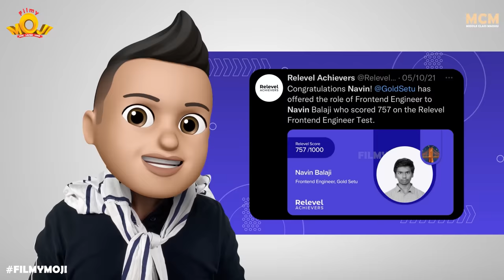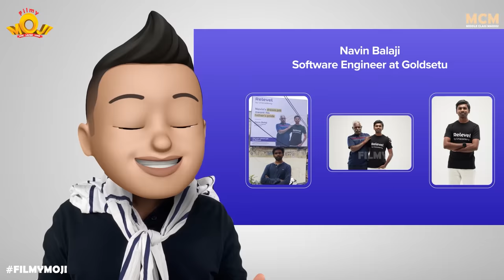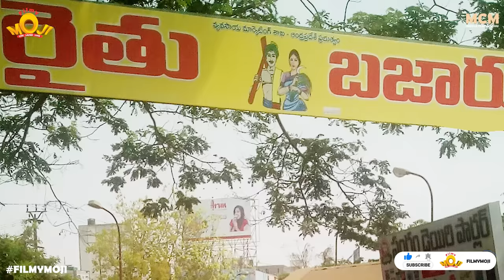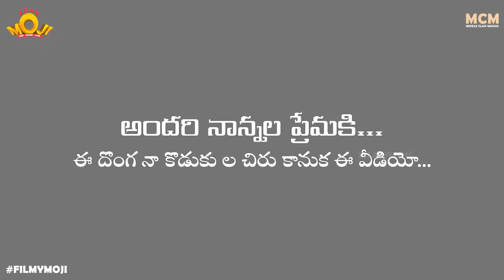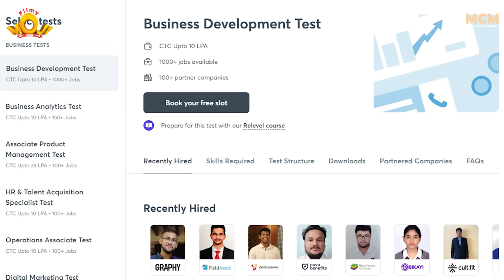Filmymoji || Middle Class Madhu || Donga Na Koduku || MCM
Filmymoji releases its tribute video to all the fathers, dads, nanna lu, Appas, Papas where Middle class Madhu complains that his dad hasn’t done anything for him like the other fathers in the neighbourhood. As the conversation heats up he challenges with his dad to exchange the roles with him for one day. He takes him to a bike showroom and tries to purchase his favourite bike while his father sends him to work at the mill.

If you want to use this track for your video, please copy and paste to your description: